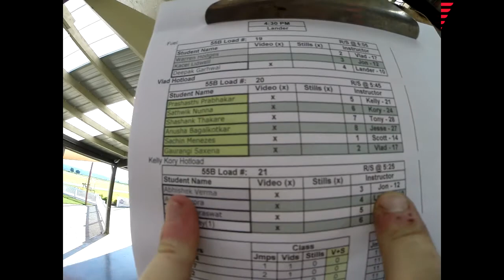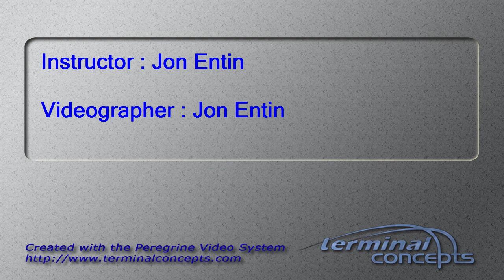ABHISHEK VERMA's Tandem skydive!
ABHISHEK VERMA's tandem skydive at Skydive Snohomish!